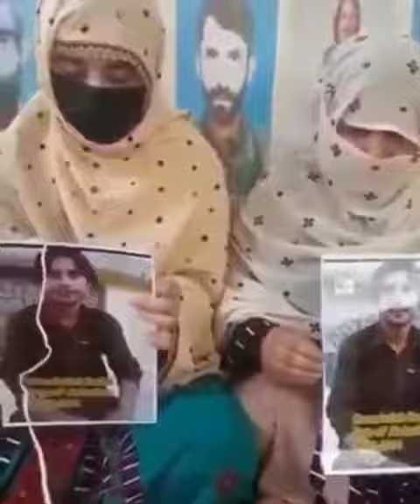releasebalochmissingpersons SaveAllBalochMissingPersons SaveBalochMissingPersons balochistan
🤲🖋الله أكبر.𓆩﷽𓆪.محمد🕋✅
🕋لا اله الا الله محمد رسول الله🤲
✅Raise your voice for balochistan ✔
✅Raise your voice for baloch ✔
✅Raise your voice for balochmissingpersons ✔
✅Best page of instagram ✌
✅Repost Allowed🤙
✅Tag your friends🤘
✅keep supporting✊
✅Comments👇
🕋 💙 💚 ❤ 🤲🤲🖋الله أكبر.𓆩﷽𓆪.محمد🕋✅
✅Repost Allowed🤙
✅Tag your friends🤘
✅keep supporting✊
✅Comments👇
🕋 💙 💚 ❤ 🤲🖋الله أكبر 🕋⁣𓆩﷽𓆪🤲محمد✅
✅Repost Allowed🤙
✅Tag your friends🤘
✅keep supporting✊
✅Comments👇